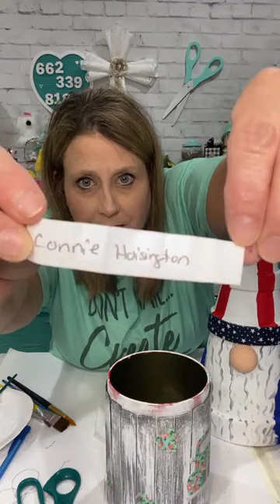terra cotta patriotic gnome DIY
Cute patriotic gnome made out of terra cotta pots
Live video from facebook May 2021